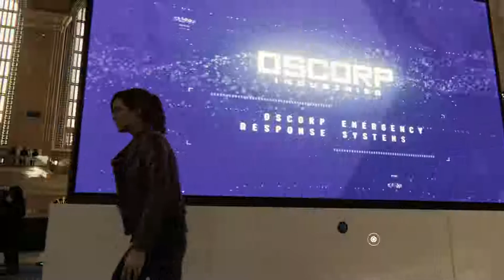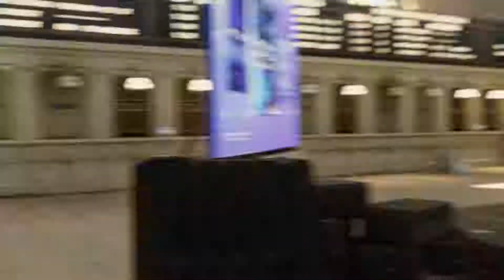SPIDER-MAN Gameplay Walkthrough Part 17